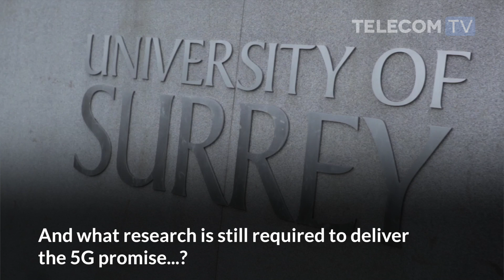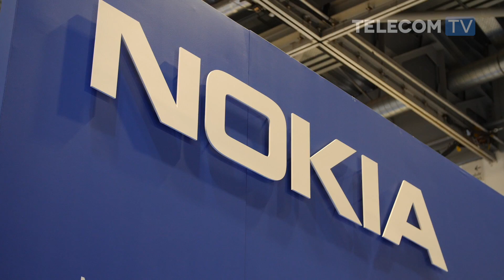5G World - News Extra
3GPP to deliver the first phase of Release-15 by December... Nokia CTO on the challenges of this accelerated process... Will operators in Europe be ready for 5G by 2020... And what research is still required to deliver the 5G promise...?

Featuring:
Balazs Bertenyi, Chairman, 3GPP TSG RAN
Hossein Moiin, CTO Mobile Networks, Nokia
Abbey Alidoosti, CEO, AWTG
Professor Rahim Tafazolli, Founder and Director, 5GIC

Filmed at: 5G World, 16 June 2017, London